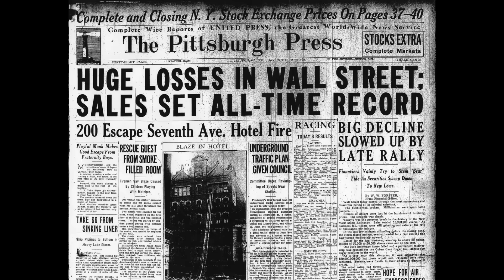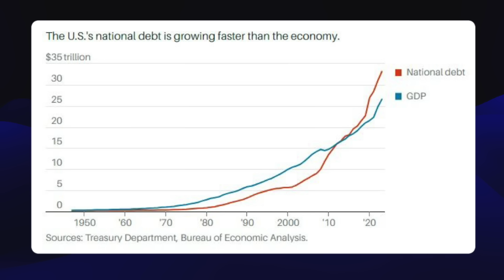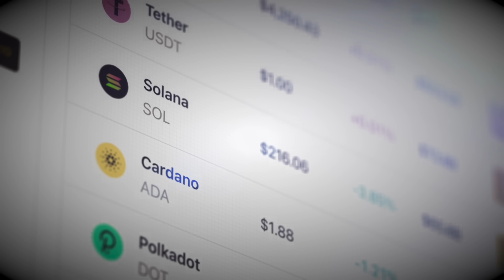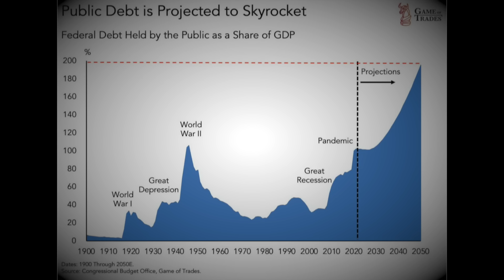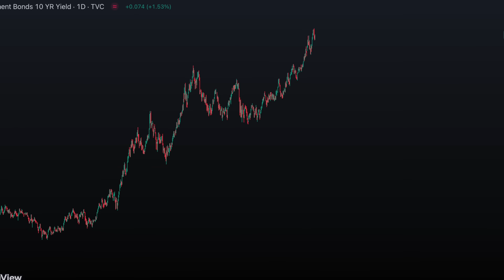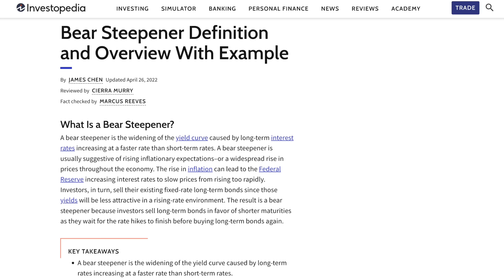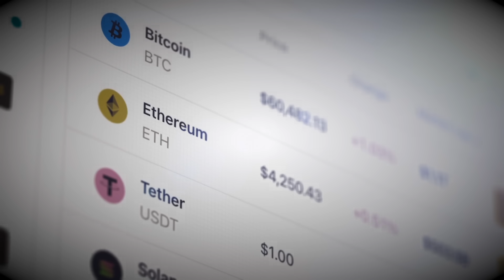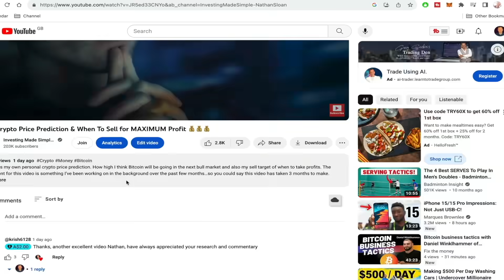The BIG Crypto WEALTH TRANSFER Incoming! 💰💰💰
This is all about the biggest crypto wealth transfer that is coming our way. Arthur Hayes is a former investment banker now crypto  multi-millionaire after founding the Bitmex crypto exchange.

In a recent interview Arthur shared some incredibly useful insights in to what is going on in the world of finance and investing right now. He believes one of the biggest bull markets is coming to stocks & crypto but then followed by a collapse as big as 1929 and subsequent depression

In this video we will be looking at:
0:00 - Intro

👉🏼 Get your comment or question read & replied to with SuperThanks 👆🏻